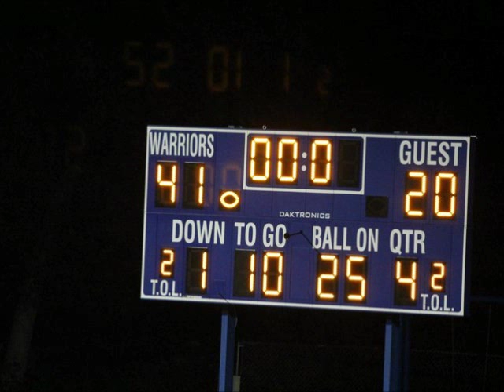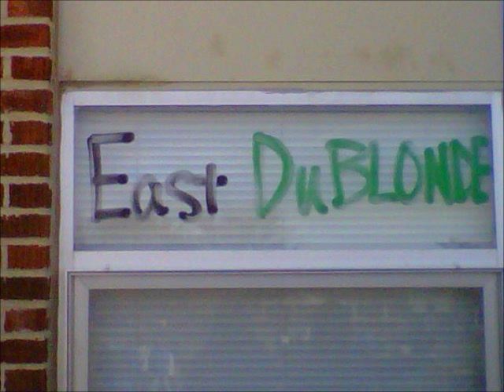East Dubuque Football 2010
East Dubuque's 2010 season.